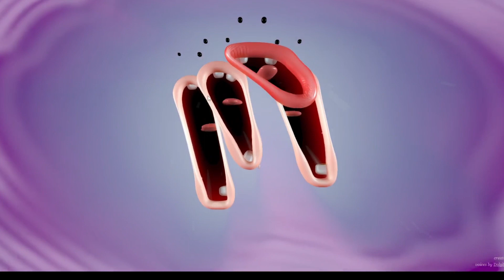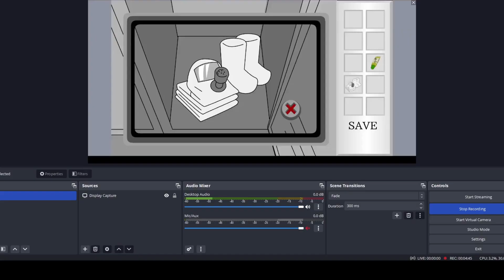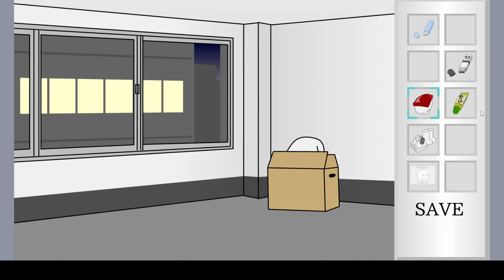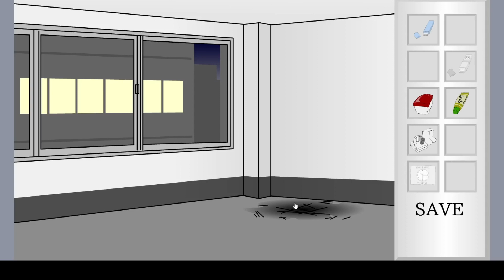7weird games that will make you wanna clear your browsing history......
Hello everyone.
In this video I am going to play 7 weird online games that will make you wanna clear your browsing history. It is very appealing to my eyes. I can see this video in high definition with my glasses. Hope you like it too.